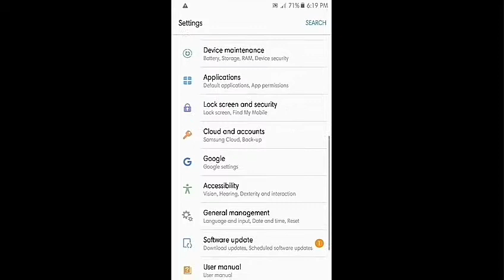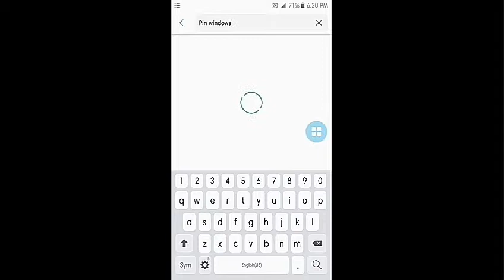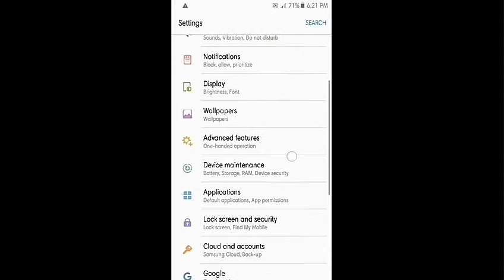Samsung J2 prime 4 Tricks & tips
1.Show touches
2.Flash notification
3.Assistant menu
4.Pin windows